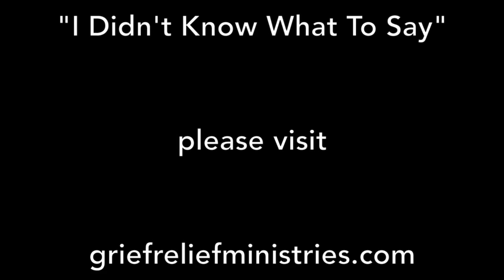"I Didn't Know What To Say", New Book Introduction, Author: David Knapp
An introduction by author, David Knapp, of his new book, "I Didn't Know What To Say".